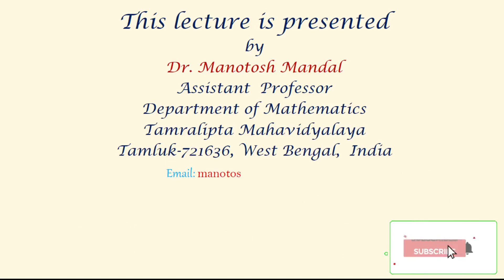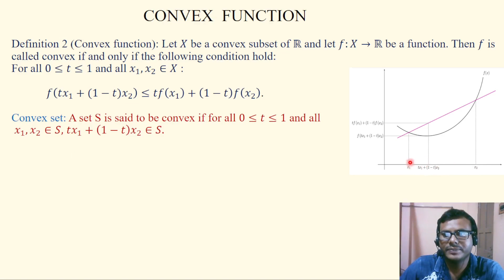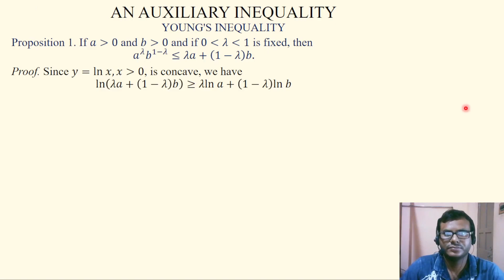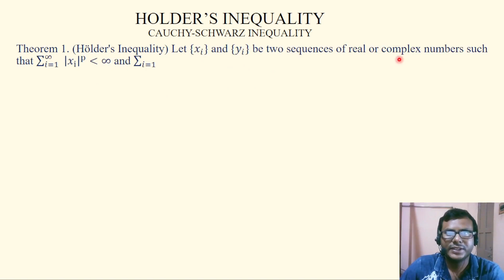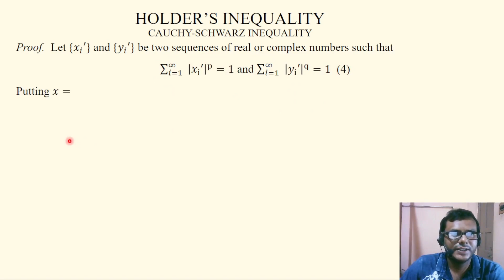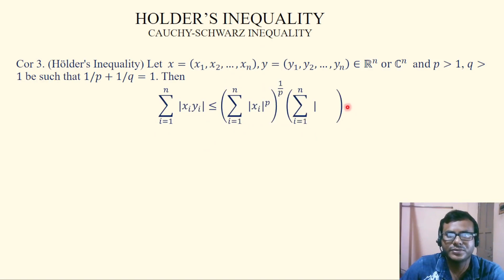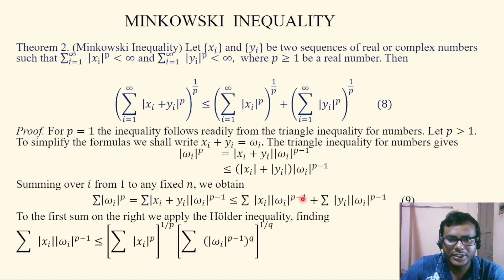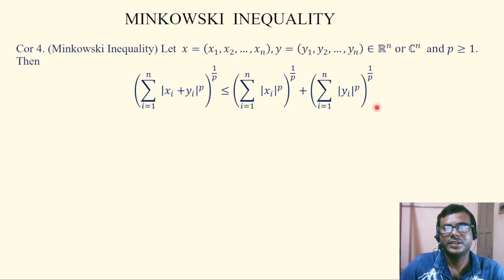Minkowski Inequality || Metric Spaces || CBCS Math in Bengali || BSc Mathematics Hons || Lecture 3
This lecture contains the following topics:
CONVEX AND CONCAVE FUNCTION
AN AUXILIARY INEQUALITY (YOUNG'S INEQUALITY)
HOLDER’S INEQUALITY
CAUCHY-SCHWARZ INEQUALITY
MINKOWSKI  INEQUALITY
Definition 2 (Convex function): Let 𝑋 be a convex subset of ℝ and let 𝑓:𝑋→ℝ be a function. Then 𝑓 is called convex if and only if the following condition hold:
For all 0≤𝑡≤1 and all 𝑥_1,𝑥_2∈𝑋 :

            𝑓(𝑡𝑥_1+(1−𝑡)𝑥_2 )≤𝑡𝑓(𝑥_1 )+(1−𝑡)𝑓(𝑥_2 ).

Convex set: A set S is said to be convex if for all 0≤𝑡≤1 and all
 𝑥_1,𝑥_2∈𝑆, 𝑡𝑥_1+(1−𝑡) 𝑥_2∈𝑆.
Definition 3 (Concave function): Let 𝑋 be a convex subset of ℝ and let 𝑓:𝑋→ℝ be a function. Then 𝑓 is called convex if and only if the following condition hold:

            𝑓(𝑡𝑥_1+(1−𝑡)𝑥_2 )≥𝑡𝑓(𝑥_1 )+(1−𝑡)𝑓(𝑥_2 )
Young's inequality 𝑥𝑦≤1/𝑝 𝑥^𝑝+1/𝑞 𝑦^𝑞     (1)

Augustin-Louis Cauchy (August 21, 1789 – May 23, 1857): Paris, France
Karl Hermann Schwarz (January 25, 1843 – November 30, 1921):
     Berlin, Germany
Otto Ludwig Hölder (December 22, 1859 – August 29, 1937) : Germany